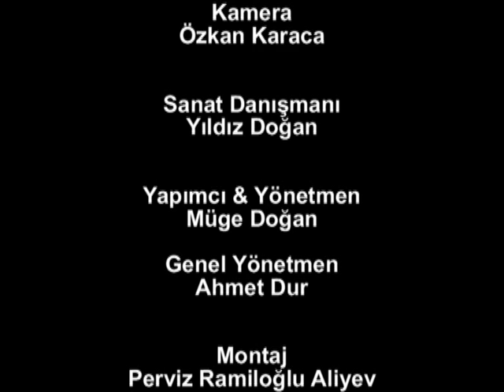Murat Başaran. MÜZİK SAATİ. RTS PRODUCTION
RTS PRODUCTION